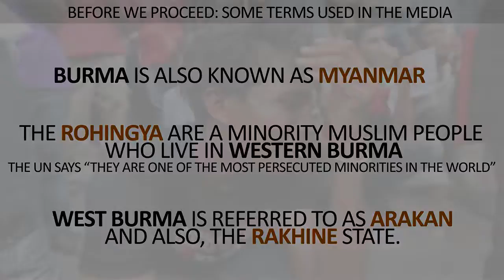BEAKING NEWS - Mass killing in Burma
this video will make you hate them